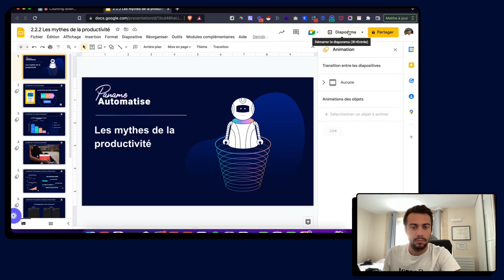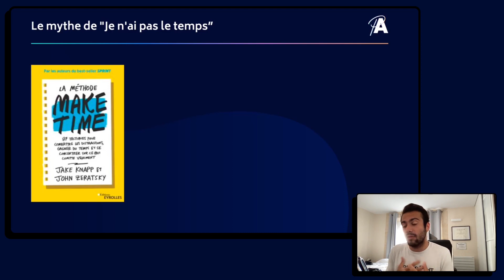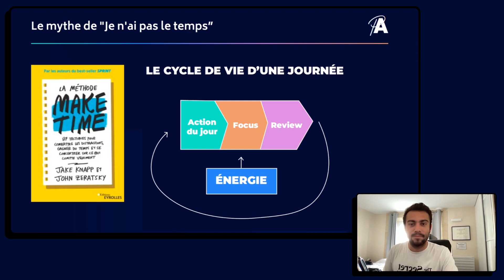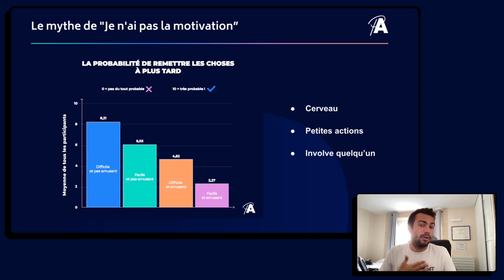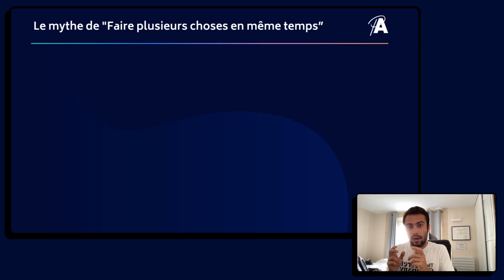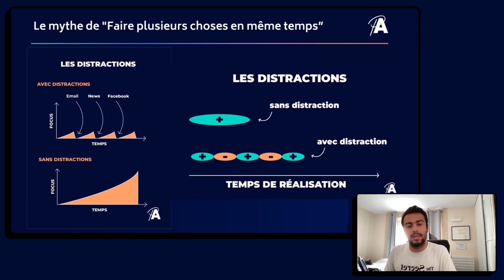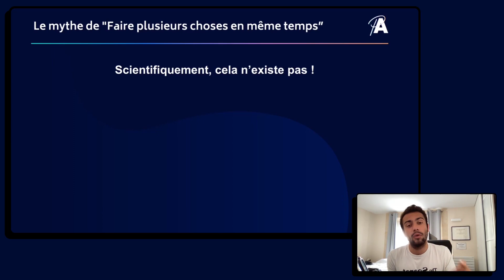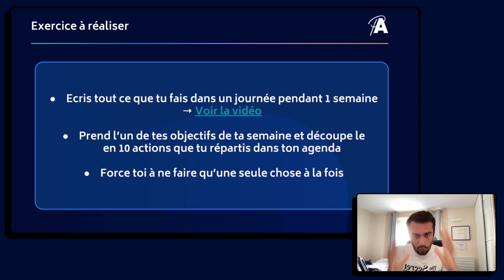Les Mythes de la Productivité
Dans cette vidéo tu vas comprendre les mythes que l'on rencontre dans l'univers de la productivité

40h de vidéos pour devenir plus productif et automatiser ses tâches 👉🏻

Si vous souhaitez être accompagné pour réduire le chaos dans votre organisation

▬▬▬▬▬▬▬  Chapitres  ▬▬▬▬▬▬
0:00 Introduction
0:18 Le mythe de " Je n'ai pas le temps"
3:28 Le mythe de " Je n'ai jamais la motivation "
6:36 Le mythe de " Faire plusieurs choses en même temps "
11:26 Conclusion

40h de vidéos pour devenir plus productif et automatiser ses tâches 👉🏻

Après plus de 3 ans de formation en autodidacte sur le sujet, et après avoir accompagné plus de 350 clients dans leurs problématiques d'automatisation, j’ai décidé de lancer cette chaîne :
PANAME AUTOMATISE 🤖🏖

Sur cette chaîne, je vais te partager mes connaissances en no-code, mes techniques d'automatiser de tâches, et tous les meilleurs outils du marché : Zapier, UI Patch, Integromat, Webflow, Notion, Airtable...